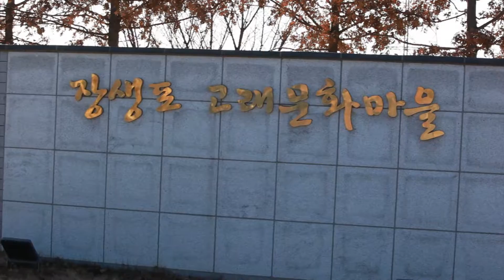울산 장생포 고래문화마을 - 조각공원 (Ulsan Jangsangpo Whalecity old village - Sculpture Park)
蔚山 長生浦 鲸文化村 -  雕刻公園 , 여행지, destination,旅行地, ウルサンこういきし